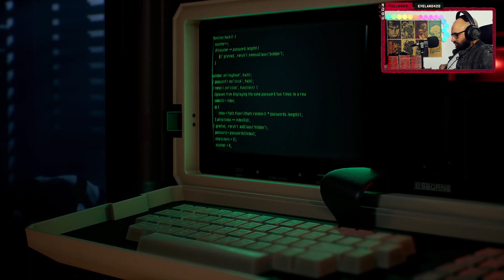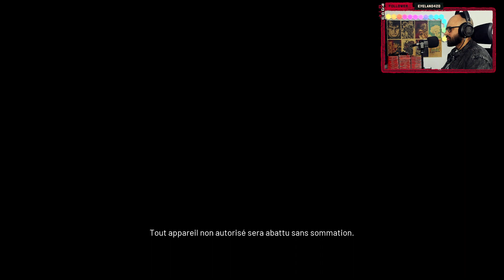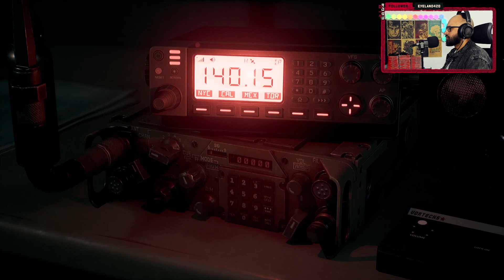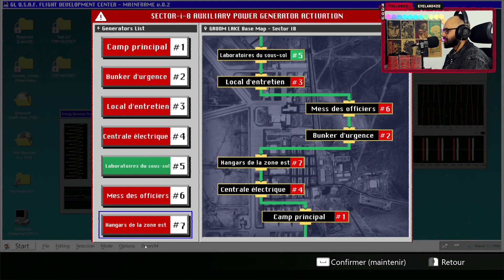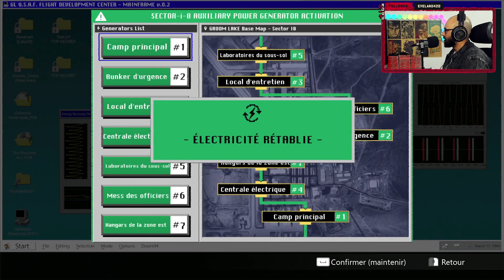Let’s Play Till I Die: Daymare: 1994 Sandcastle #0